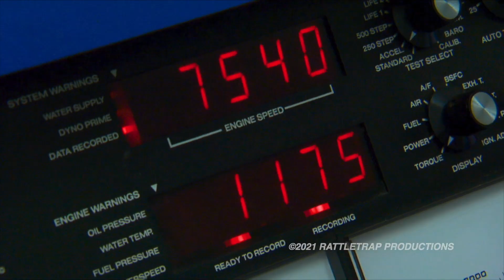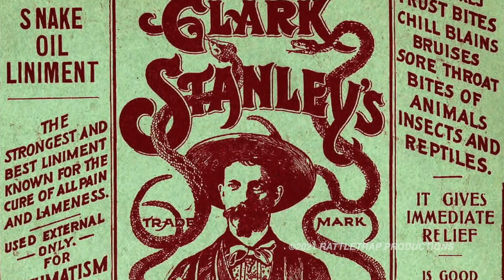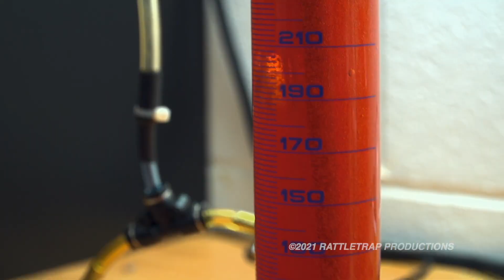Inside Hot Shot's Secret - Stacey David's GearZ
Check out Hot Shot's Secret!